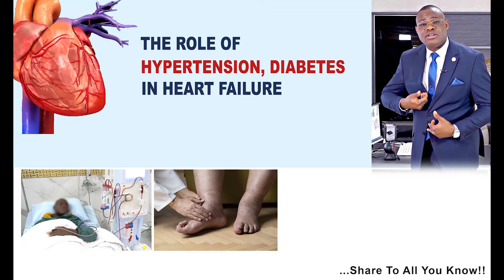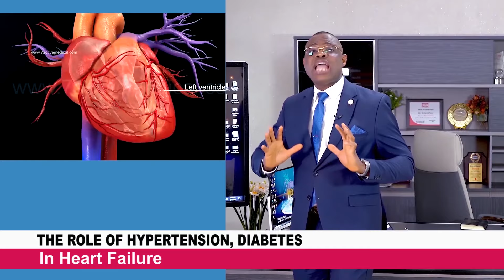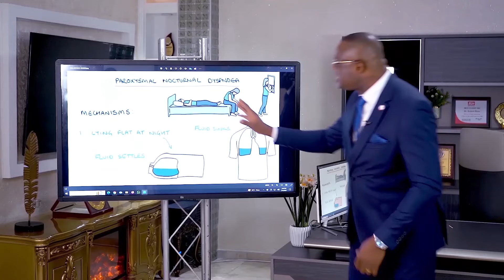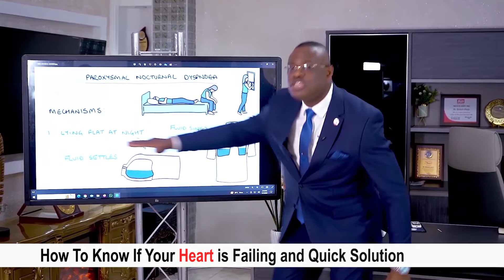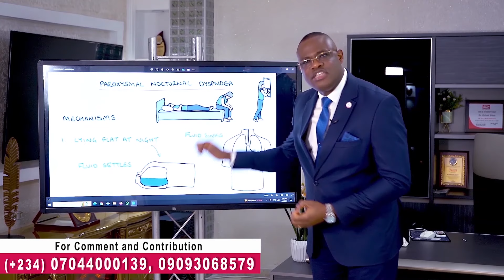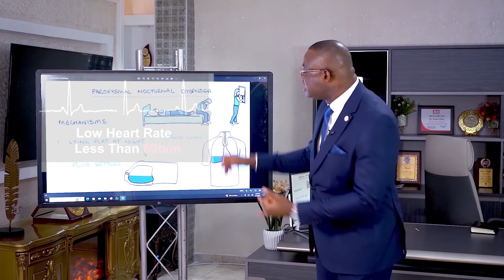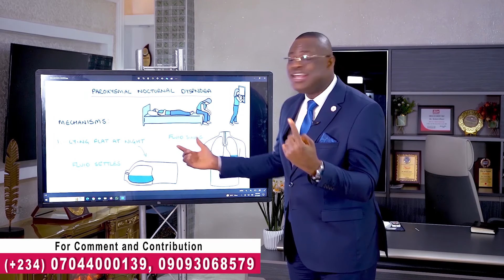A Must Watch!! The Role of Hypertension In Heart Failure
Dr. Richard Okoye who is the President of Doctors Savealife Foundation reveals the role of hypertension, Diabetes in Heart Failure and Sudden Collapse. He also explained  how to know if Your Heart is Failing.